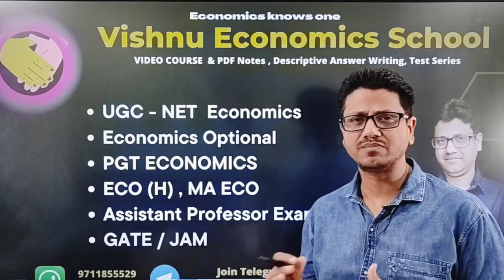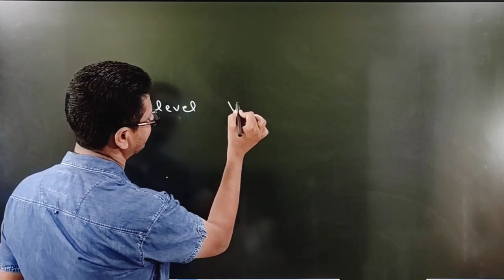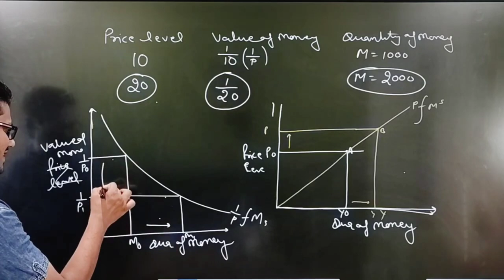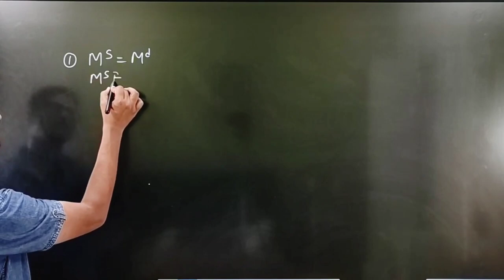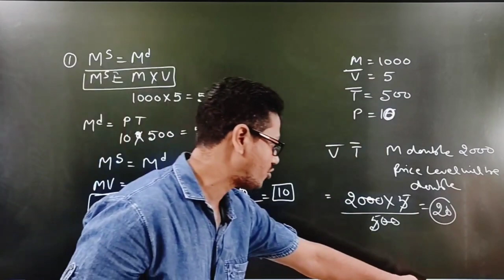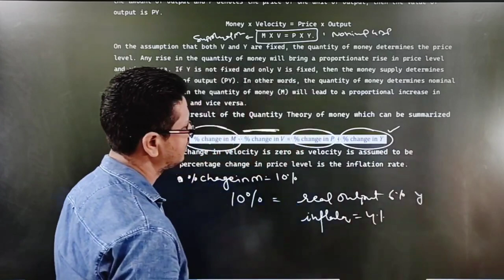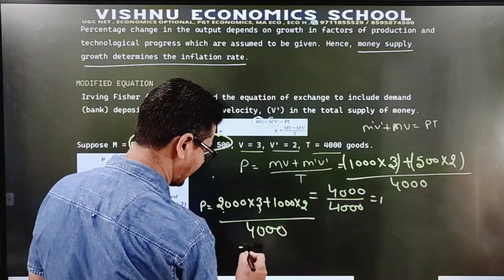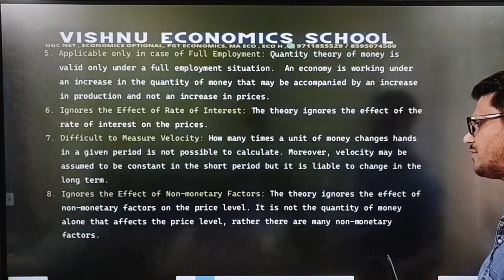Fishers Quantity Theory of Money | Transition Theory of Money | Fisher’s Equation | PGT ECO | UGC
DEMO
ENGLISH MEDIUM